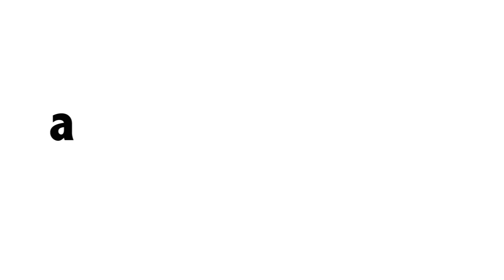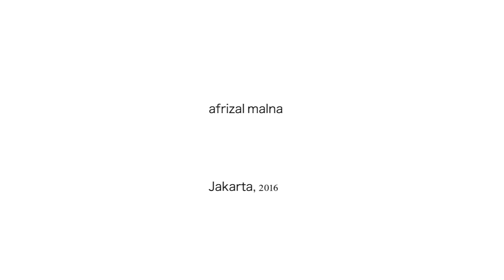poet.box # mimetic myth poetry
mimetic myth poetry

afrizal malna: Berlin Proposal (Nuansa Cendikia, Bandung, 2015)